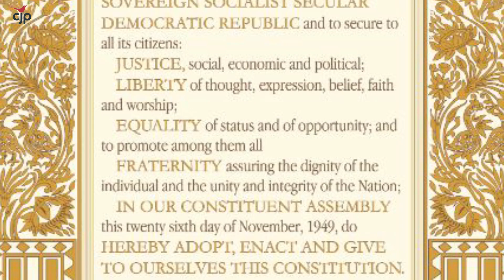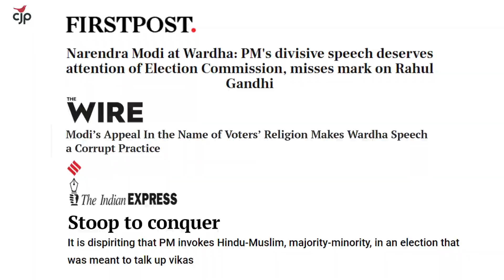HateOffender: PM Narendra Modi's Malicious Speech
PM Narendra Modi’s election campaign 2019 continues to be malevolent, targeting minorities and spreading hate. Watch this video to know the pattern of his speeches that spread communal divisiveness and malicious propaganda.